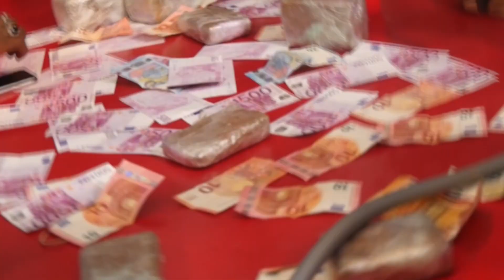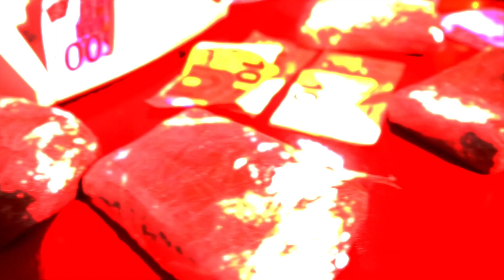Salim - PT4#I Daymolition